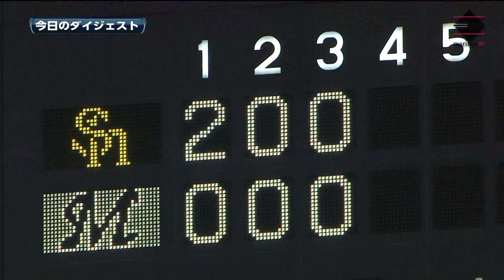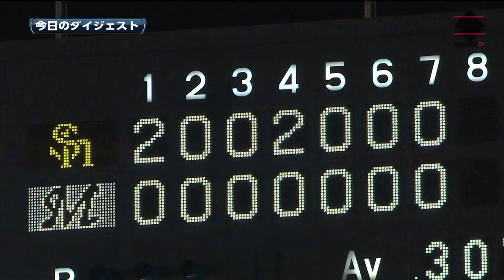2014年8月23日 ゲームダイジェストM1-5H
【勝】中田 9勝 4敗 0S
【負】成瀬 7勝 8敗 0S

【本塁打】
[福岡ソフトバンク]
1回 内川 14号2ラン